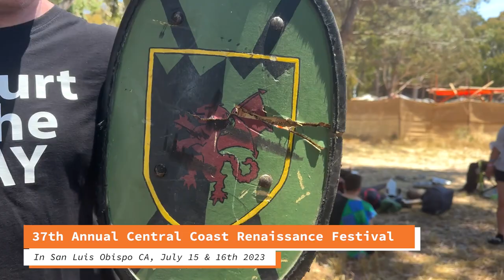Central Coast Renaissance Festival in San Luis Obispo- KnightFighting Buhurt Medieval Armored Combat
The 37th annual CCRenFaire is located in San Luis Obispo California at Laguna Lake Park. This Renaissance Festival has a lot of attractions but the main event is the armored combat knight fights.

Knights in steel armor fight with weapons in full The 37th annual CCRenFaire is held in San Luis Obispo California at Laguna Lake Park. There are many attractions at this renaissance festival but the main event are our knight fights. This event is always on the same hot weekend in July and gets better every year!

Participant fights are never choreographed and fighters will swing weapons and grapple in full contact rounds until one person is standing. These armored combat fights are for entertainment and we perform in front of hundreds of people each show. We fight at 12noon (for one hour) and 3pm (for one hour) on both Saturday and Sunday.

We did mostly 1v1 duels and depending on which side you sat on and who sat across from you is how the match ups were picked. So, there were mostly mixed weapon knight fight rounds that did not have a duels point system (like normal) …also if you dropped your weapon you could keep fighting.

Hay bales as a list arena are definitely a crowd favorite.

The San Luis Obispo Manticores live and practice in SLO county but we were very thankful to have fighters from Reno and Las Vegas drive seven hours to support the event! This is a hot event that wears down the fighters quickly. In between shows we allowed kids from the crowd to “wack a knight” and hold a weapon.

The venue allows fighters to camp overnight and divides a payment between participating fighters.

Medieval combat fighters use a variety of blunted steel weapons like, Halberd, Polearm, Sword and Buckler, Longswords, Falchion, 2h Short Axe, Sword and Shield, Mace, Handaxe, Punch Shield, and more.

Buhurt is an international sport with tournaments every month in various countries around the world.

Comment to support!